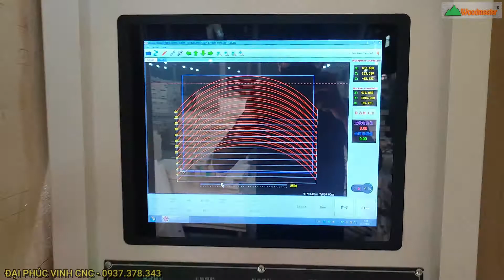CƯA LỌNG 1,2 MÉT TQ, HÀNG CHẤT LƯỢNG CAO WOODMASTER